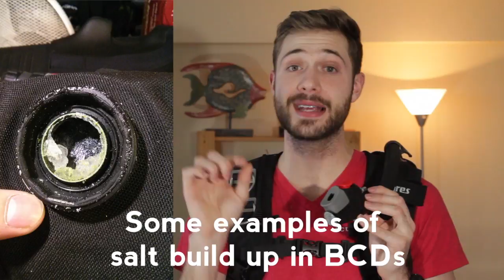Should You Service Your BCD? | Quick Scuba Tips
It's time to service your equipment but you are wondering if you should get your regulator serviced.

The answer is YES! 100 times yes! Check out why.

WANNA FOLLOW KYLE?

DIVING GEAR  (🇺🇸)
BACK UP MASK
DRYSUIT (I use the Fusion Sport-round rings)

WARM WATER
BCD (I turn it into the travel friendly version)
📷 OUR GEAR (🇨🇦)

Our Vlogging Camera
Main Camera
Gorillapod Flexible Tripod
Video Light . Kraken Hydra 2500 Macro

COLD WATER DIVING GEAR
MASK -
BACK UP MASK

WARM WATER DIVING GEAR
BCD turn it into the travel friendly version)